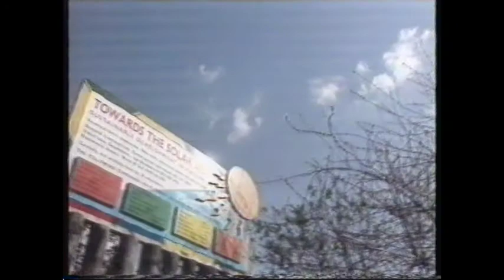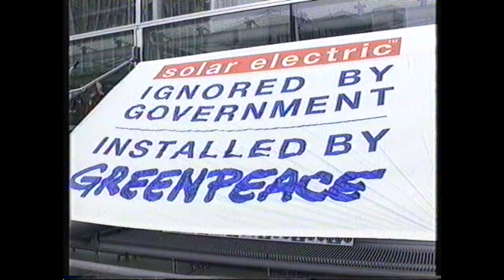Solar Not Oil - Britain Speaks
Back in the late 1990's, Greenpeace UK went on tour across the UK with a solar powered kitchen, showing people across the land how solar could wash and cook and mix and freeze just as effectively as with energy from fossil fuels - even on a cloudy day!

This is a video petition that I put together for them, to try and convince Tony Blair and the New Labour government to break away from the clutches of oil dependency and back renewables.  This was a time when the threat of climate change was becoming increasingly recognised throughout the scientific community, an optimistic time just before the oil and gas lust wars of the early 21st Century kicked their way onto the international stage, a time when 'things could only get better', when few of us had any real idea of the terrible depths to which Our Tone's sociopathic and megalomaniac tendencies could take us.